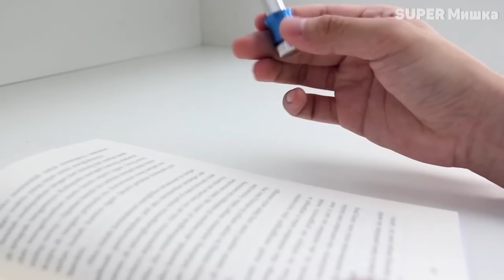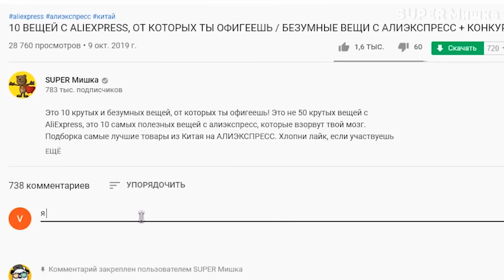15 ЛУЧШИХ АНТИСТРЕСС ИГРУШЕК С ALIEXPRESS, ОТ КОТОРЫХ ТЫ ОФИГЕЕШЬ / ВЕЩИ С АЛИЭКСПРЕСС + КОНКУРС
Это 15 крутых и безумных вещей, от которых ты офигеешь! Это не 50 крутых вещей с AliExpress, это 15 самых полезных вещей с алиэкспресс, которые заставят тебя удивиться. Самые лучшие товары из Китая на АЛИЭКСПРЕСС. Самые лучшие антистресс игрушки для детей с алиэкспресс.

Условия конкурса:
2. Быть подписанным на канал
4. Итоги конкурса в группе